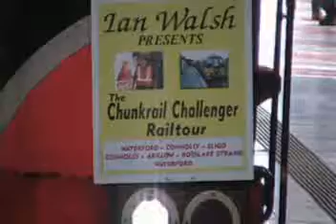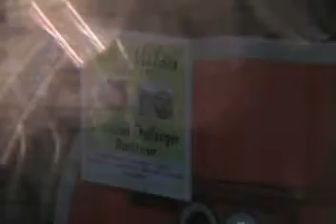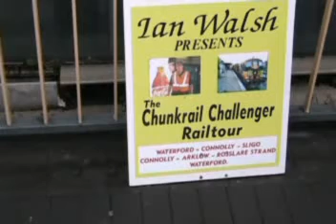The chunkrail Challenger Railtour.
Summary of the railtour organised by Ian Walsh which was held on 8 July 2006.